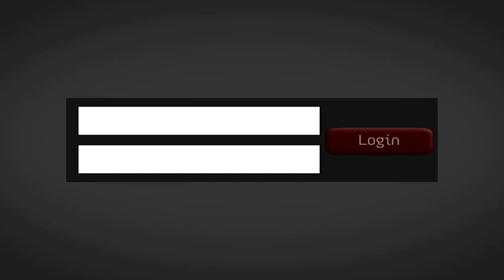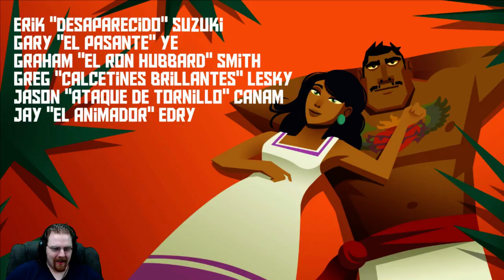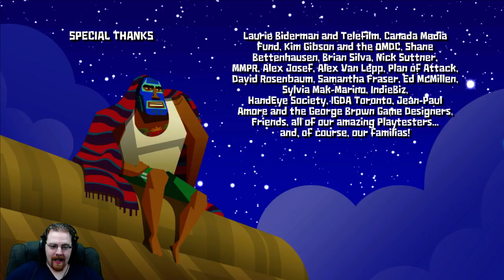Cybercrash Cascade (Wednesday, September 16, 2015): Journey's End 2000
Even though we didn't use the Cascade intro, this ended up being a Cascade show in honor of completing Guacamelee! STCE. Other games were Spelunky and FTL.

If you enjoy this, join me on twitch Mondays, Wednesdays, and Fridays from 5 to 8 Mountain Time (4 Pacific, 6 Central, 7 Eastern, 11 AM UTC if you're not in the US) for future shows, follow me on twitter at @DavidZAarons, and like the show on facebook for updates and announcements of bonus/unscheduled streams.

Break music is Blue Squares, Please by (A) in Mono; check out their work if you enjoy the music, and please support them! This track is used under Creative Commons public licensing.